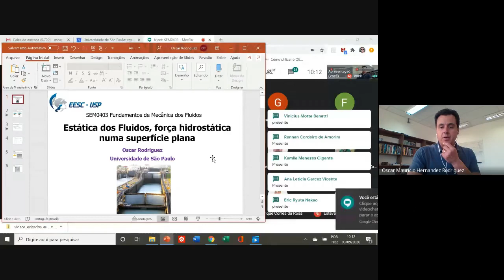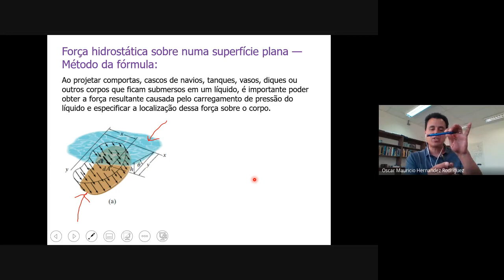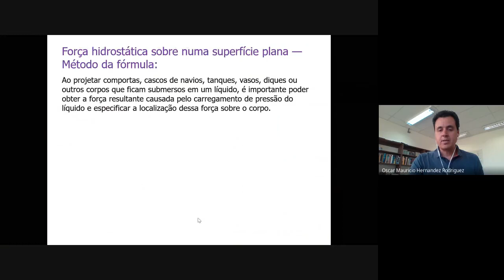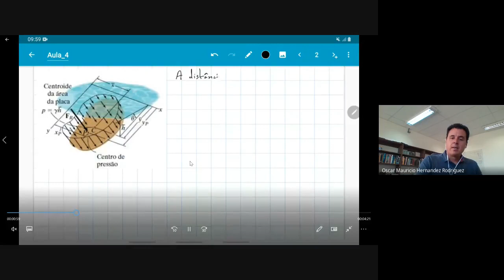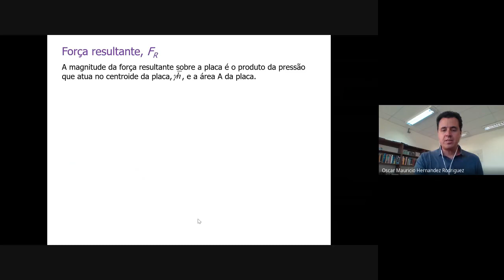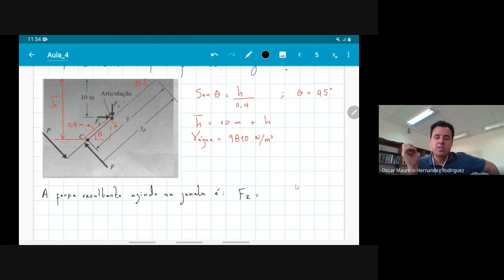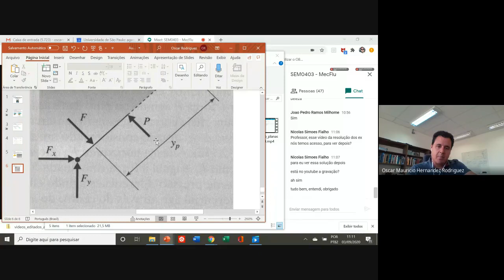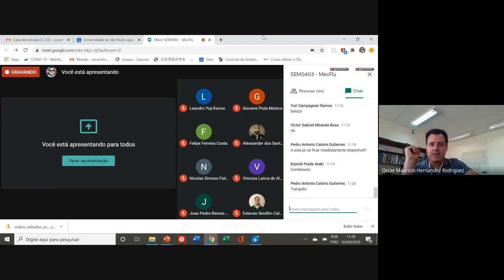Hidrostática: carregamento sobre superfícies submersas planas